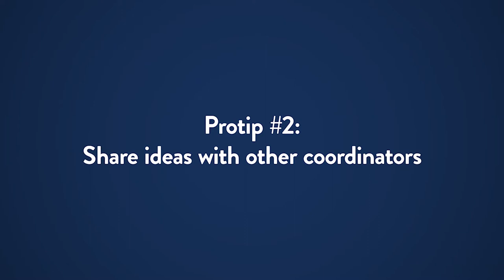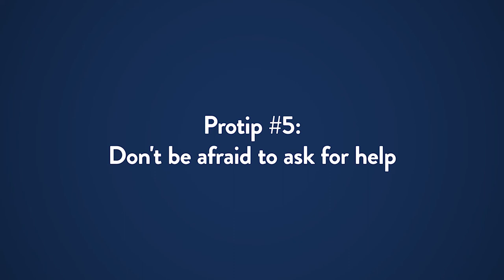GEAR UP Pro Tips